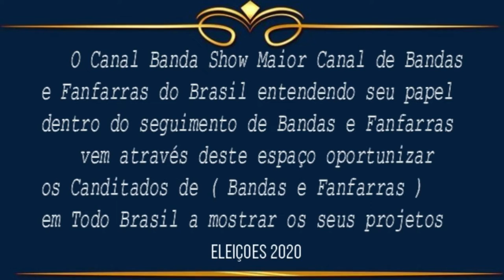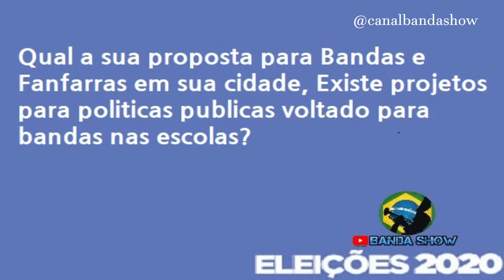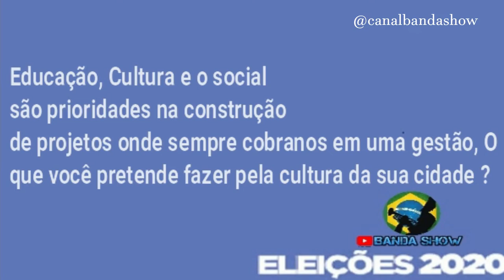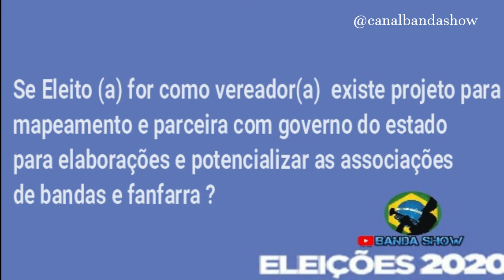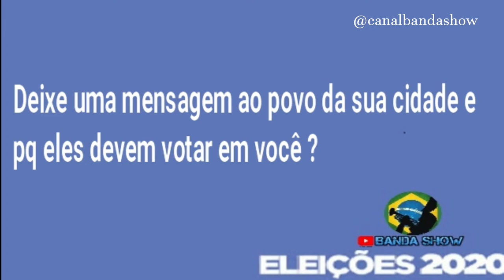ELEIÇÕES 2020 - Candidatos de Bandas e Fanfarras - Jerry da Fanfarra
Eleições 2020 - Candidato a vereador no seguimento de Bandas e Fanfarras
Eleições 2020 no Canal Banda Show,  Eleições 2020 no Canal Banda Show ,Eleições 2020 no Canal Banda Show -
Eleições municipais no Brasil 2020 - Eleições 2020 - Eleições municipais no Brasil, Eleições 2020 - Jerry da Fanfarra Candidato a vereador na Cidade de Pojuca- BA

1º Canal de Bandas e Fanfarras do Brasil no youtube o Canal Banda Show é um canal direcionado as Bandas e Fanfarras do Brasil onde Registramos á muitos anos Campeonatos, Festivais, Concursos, Desfiles, Apresentações, Workshop tudo que envolve Bandas e Fanfarras nos quatros cantos do Brasil.